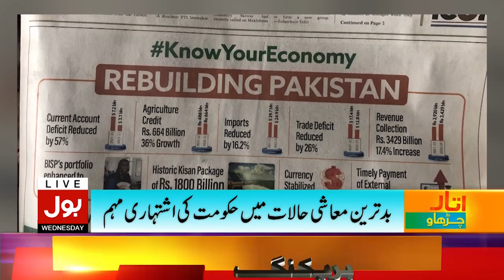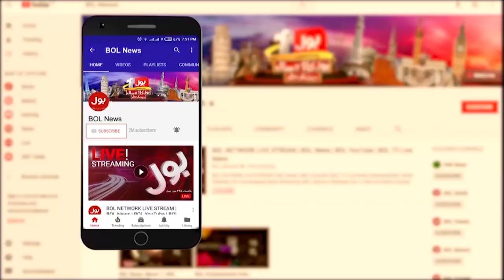HERO PAKISTANI : Pakistani Youngest Violinist Kazim Ali Viral on Social Media | Dunya BOL Hai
Pakistani Youngest Violinist | Kazim Ali | Kazim Ali Viral | Viral on Social Media | Youngest Violinist Kazim Ali | Kazim Ali music |
Kazim Ali dhun | Kazim Ali guitarist | Kazim Ali viral clip | HERO PAKISTANI | HERO PAKISTANI DUnya bol hai | HERO PAKISTANI talha jatoi |
HERO PAKISTANI warda shoaib | Dunya BOL Hai Morning Show | Morning Show Dunya BOL Hai | Today news | News Today | Pakistan News | Pakistan News Today | Toda Pakistan News |
Pakistan News Today | Today news Updates | news Updates Today | BOL News